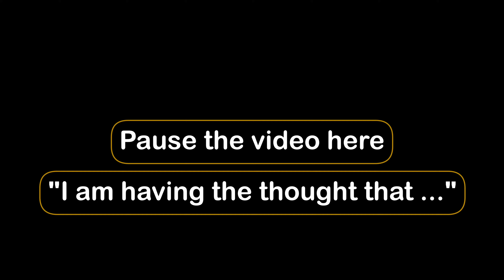I notice I am having the thought. Cognitive Defusion Exercise -Russ Harris Acceptance and Commitment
Cognitive defusion in Acceptance and Commitment Therapy is a process of getting some distance from your thoughts so they have less control over your behaviour.  In this video I go through a cognitive defusion exercise called I Notice I Am Having The Thought That……. This is probably one of the most well known cognitive defusion exercise in Acceptance and Commitment Therapy.  I have seen both Steve Hayes and Russ Harris use this (see book links below), and not sure where it came from worth so credit to both of them!

I am going to create a playlist of further cognitive defusion exercises like this one so we can expand our toolkits.

I have also added some music into this video.  This is because someone wrote to me and suggested I add some music for them as it helps with their attention.  As I want to build this channel around the community I have given this ago.  I am aware that I won’t be able to please everyone, so let me know what you think of some music in the background - is this something I should keep doing?

📙For therapists:

ACT Made Simply by Russ Harris

Trauma-Focused ACT: A Practitioner’s Guide

The Heart of ACT by Robyn Walser

Learning ACT 2nd Edition

📙For people working with children and adolescents:
ACT for Treating Children: The Essential Guide to Acceptance and Commitment Therapy for Kids

The Thriving Adolescent

Get out of Your Mind and Into Your Life for Teens

📙For Non-therapists:
The Happiness Trap 2nd Edition